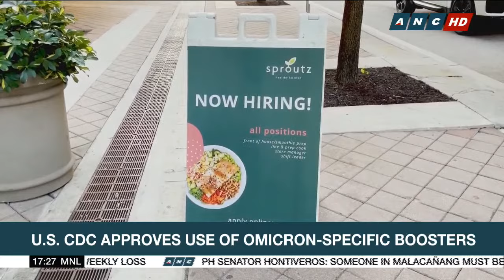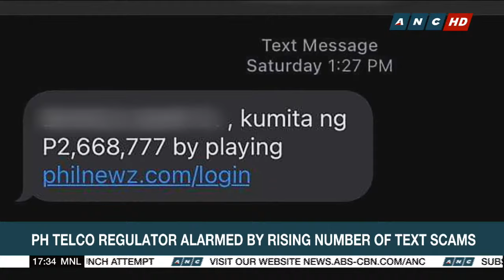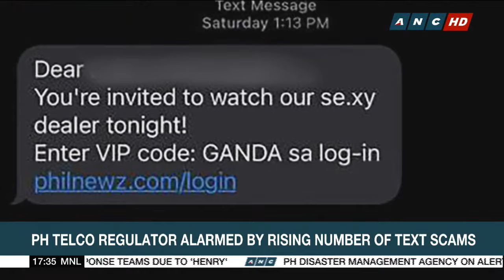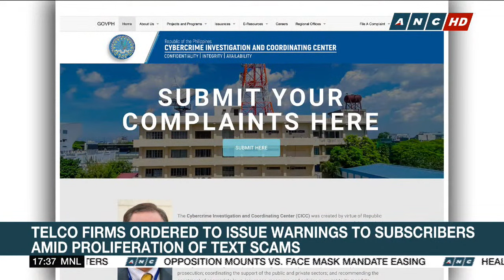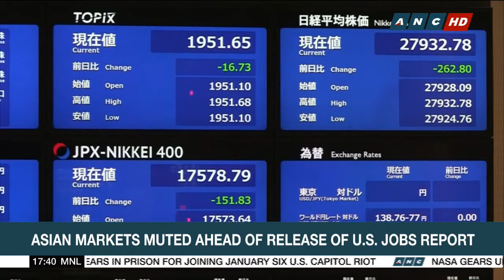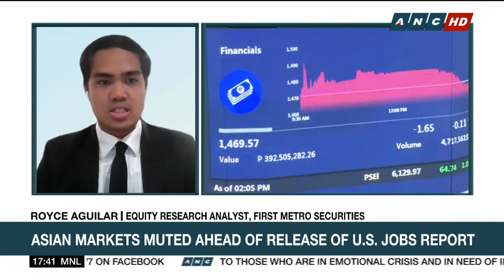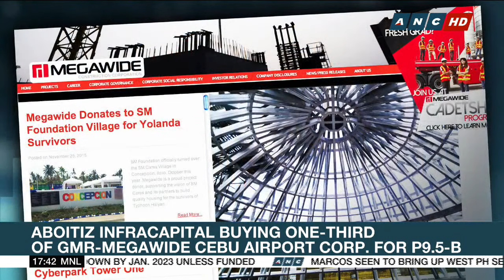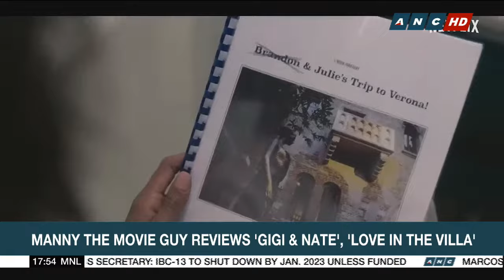Top Story | ANC (2 September 2022)